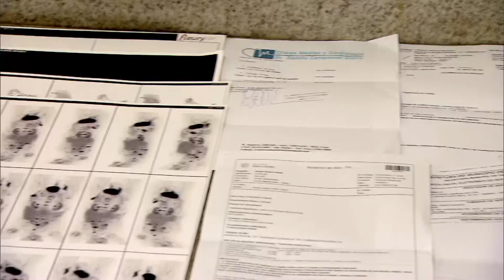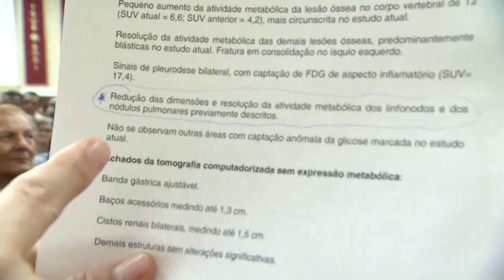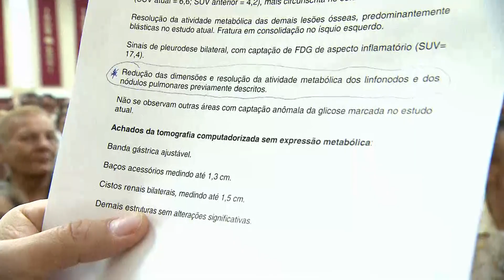A esperança na luta contra o câncer a fez chegar ao Ritual Sagrado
A Universal recebe semanalmente pessoas em busca de um fim para suas dores físicas e espirituais. Veja como alcançar o milagre da cura pela fé